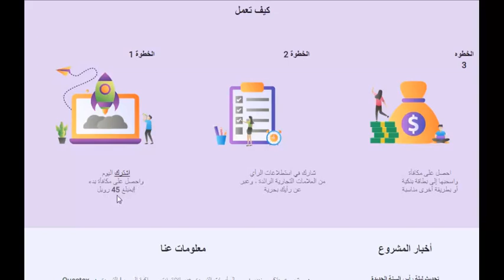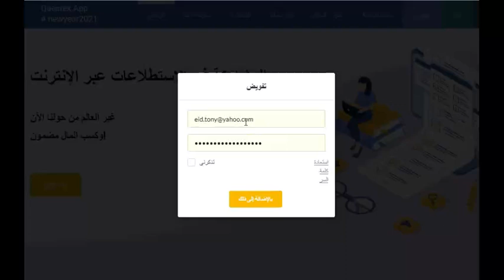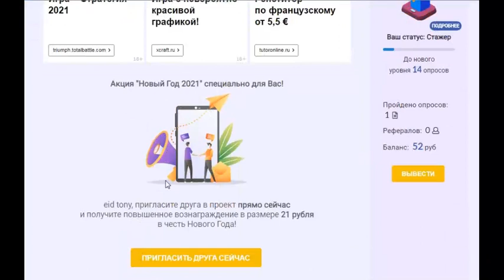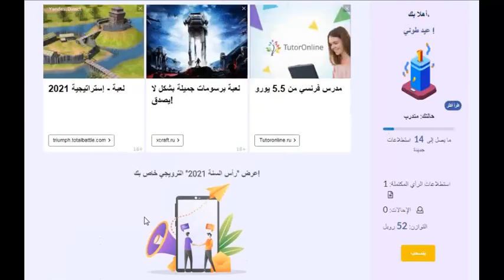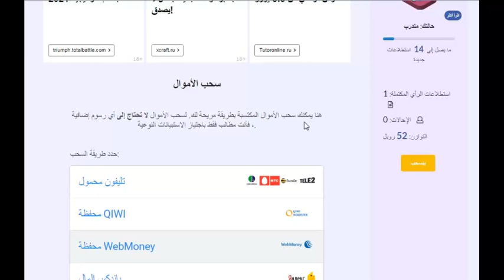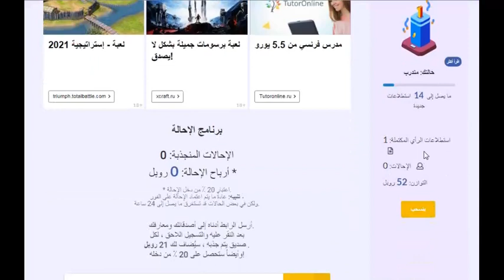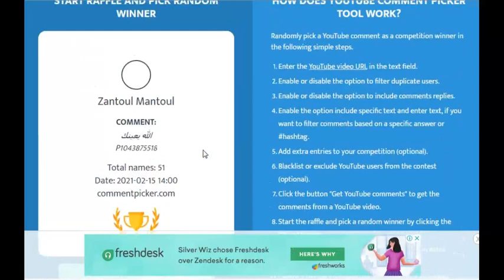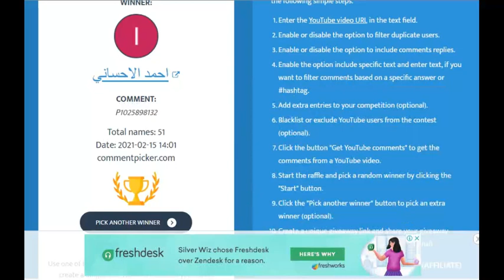اربح 1450 روبل بكل سهوله والف مبروك للفائزين معنا في المسابقه الاسبوعيه تابع الشرح للاخر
رابط القناه الجديده ادعموني بالاشتراك
الربح.
ربح المال,
المزرعة السعيدة,
بايبال,
بايزا,
payza,
payoneer,
مواقع صادقة,
ربح البيتكوين,
Proof payment,
ربح 1$,
ربح 2017,
ربح 5$,
ربح البيتكوين,
ربح البيتكوين كل 5 دقائق,
ربح المال,
ربح بلياردو,
ربح بيتكوين,
ربح بيتكوين مجانا,
ربح تابلت,
ربح تعبئة,
ربح تلفون,
ربح ثواني,
ربح حقيقي,
ربح حقيقي من الانترنت,
ربح حلال,
ربح حلال من الانترنت,
ربح حوحو,
ربح دريس,
ربح دقيقة,
ربح دوجكوين,
ربح دولار,
ربح دولارات,
ربح ذهب,
ربح راتب شهري,
ربح ربح,
ربح رصيد,
ربح روبل,
ربح روبل 2017,
ربح روليت,
ربح زوار كثر,
ربح ساتوشي,
ربح طريقة,
ربح فلوس,
ربح فيزا,
ربح قمار,
ربح كاش يو,
ربح كاميرا,
ربح كوينز,
ربح للمبتدئين,
ربح لوتو,
ربح مال,
ربح هاتف,
ربح هاتف مجانا 2017,
ربح هدايا,
ربح هواتف,
المواقع الربحية .
ربح الدولار .